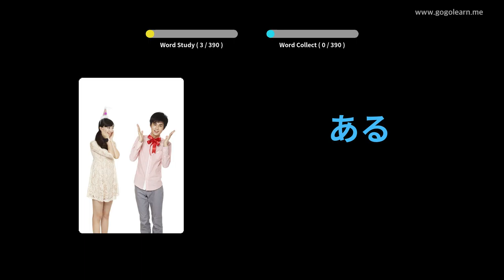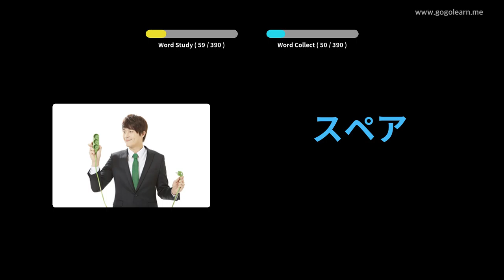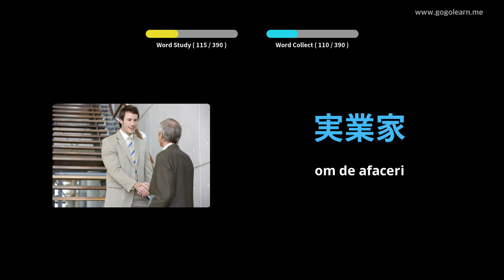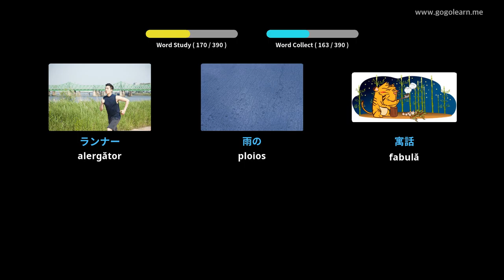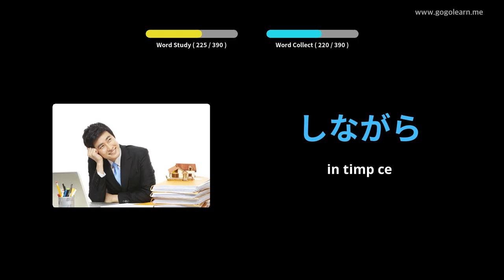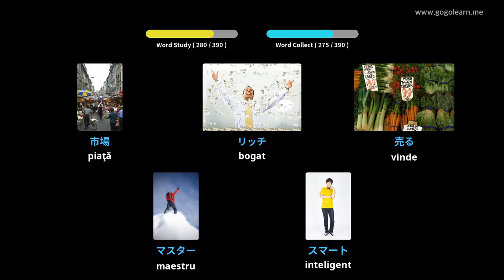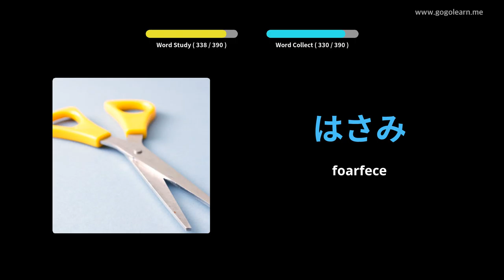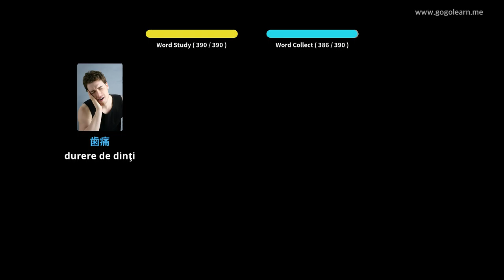Aflați Limba japoneză Prin Imagini |Vocabularul Limba japoneză Școala Medie 1 | Golearn